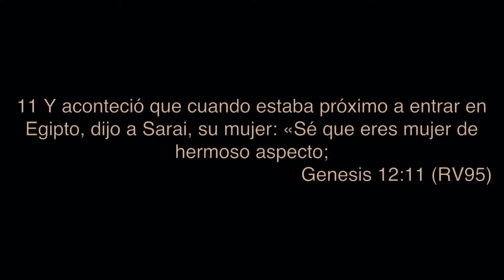NGC Rhode Island | Pastor Christian Allan | PRIMICIAS: Confiare